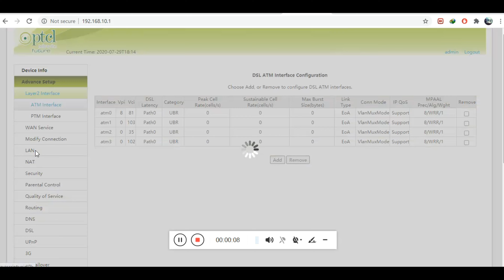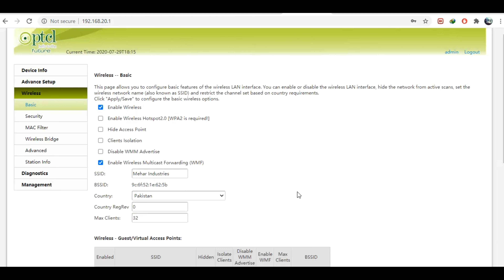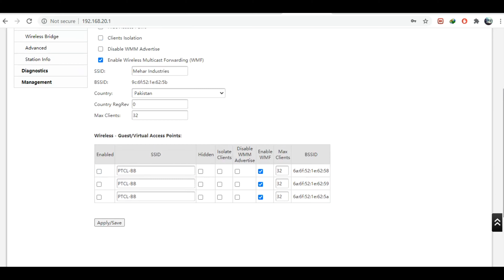how to change LAN IP PTCL Modem | PTCL modem router LAN ip Change | iT Info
"iT Info
Today we learn how to change LAN ip address of PTCL Modem Router.
1st we open the PTCL modem , by default ip is 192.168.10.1.
the we go to advance Lan settings and change the ip.

"iT Info"